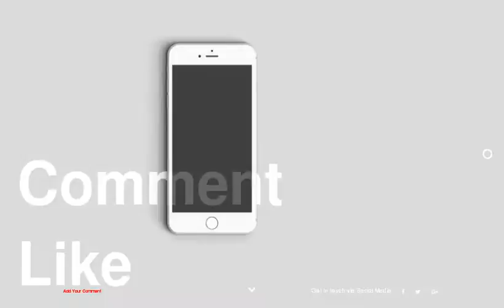Best Street Style at Paris Fashion Week Fall 2015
1 : Crocheted Color
2 : A Statement Hue
3 : Leather and Pinstripes
4 : Seeing Reds
5 : Plum Perfect
6 : Printastic
7 : Oversized Style
8 : Belted Beauty
9 : White Haute
10 : Minimal Moment
11 : Fedora and Cape
12 : All the Classics
13 : Bright Stripes
14 : A Texture Thing
15 : On the Wild Side